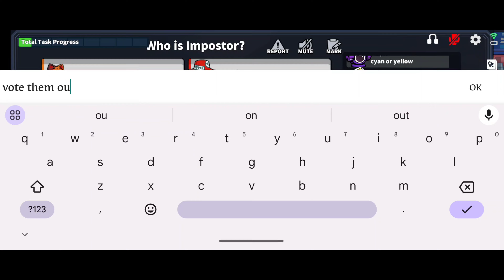This Chameleon always haunts me (Super Sus) 😌